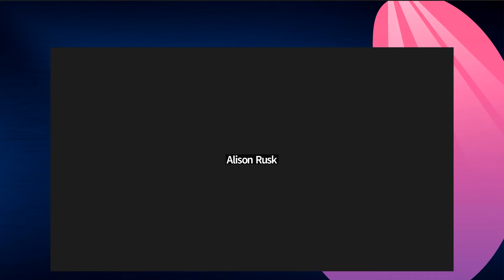Innovations in Cybersecurity: Awareness Training is Dead. Let’s Focus on Changing Behavior.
Join our email security experts as they discuss why changing end-user behavior is the key element required to secure organizations in the current threat landscape. They share insights from their extensive experiences in the security arena and share advice on how to protect against cybercrime by fundamentally changing the way we detect attacks and coach end users to make safe decisions.